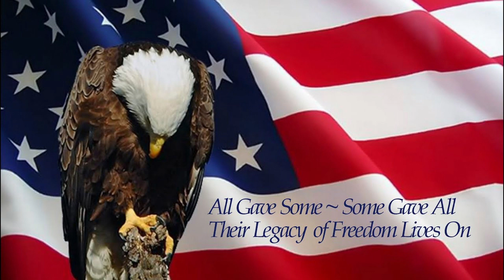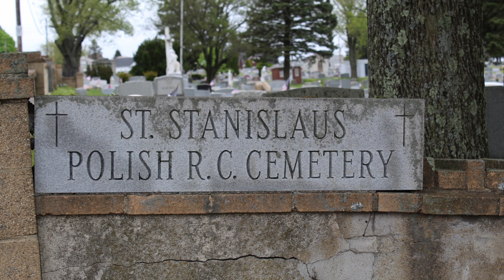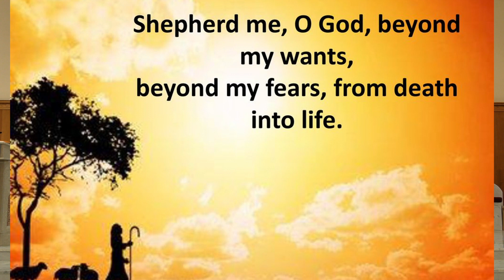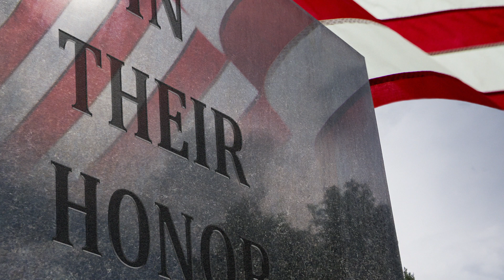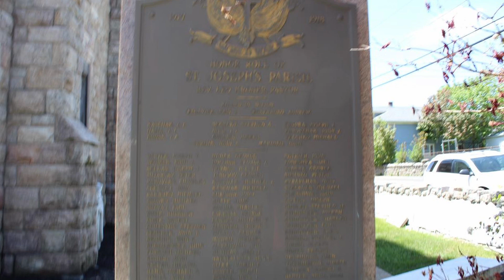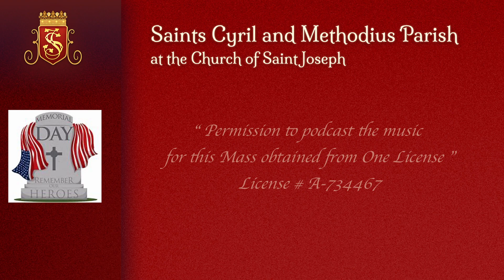Memorial Day Service 2022